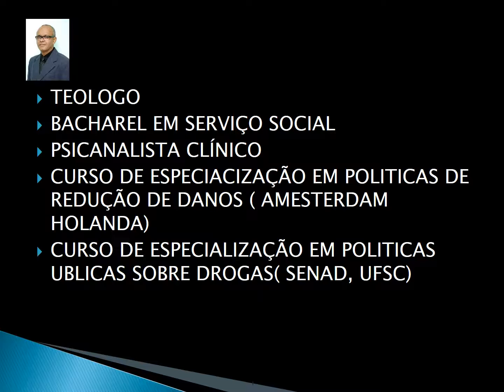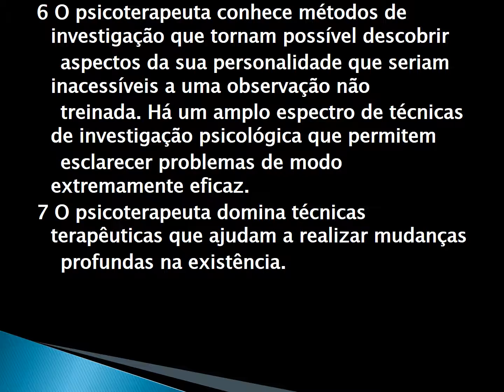PSICOTERAPIA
JOSÉ GALDINO
PSICANALISTA CLÍNICO